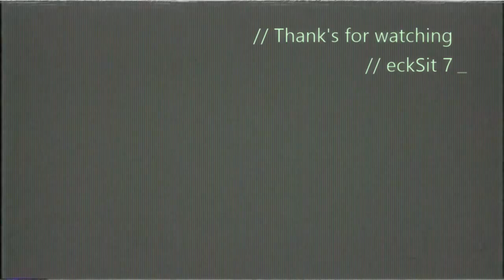Destiny buggs & fun!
Parts of my time spent in year one of Destiny and a few moments in year 2 aswell..
Can't wait for Destiny 2!